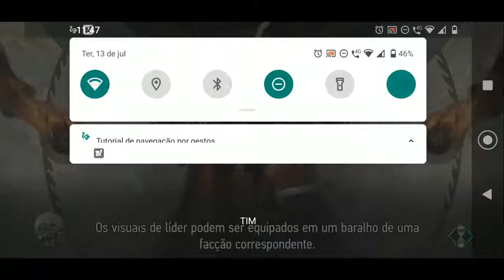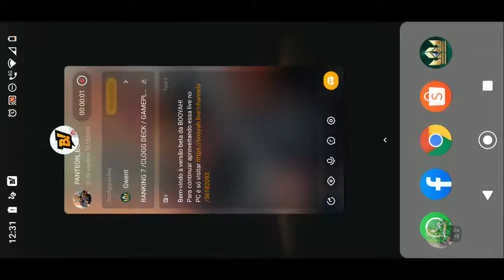Live -RANKING 7 / KOLGRIM DECK / GAMEPLAY / GWENT CARD / ATUALIZAÇÃO JULHO (JULY 2021)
PSN: Berserker_Akuma
Kwai : panteon_bgx  / Meu Código : 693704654

Associado Amazon , Links  :
Resident Evil Village
Monitor Philips 23,8" LED
Controle PS4 Barato

Faço outras coisas da vida além de Jogar !
         Segue meus outros Canais :

Loja de Instrumentos Musicais  :
MEGA BATERA

Canal de Investimentos ; Crypto e Bolsa de Valores :
BTM - BRASIL

SOBRE MIM E O CANAL :

Gosto de Jogos de R.P.G e no Fps Jogo APEX Legends
Procuro Platinar ou Fazer 1000G na Maioria dos Meus Jogos;
Inclusive os Like a Souls,Joguei Demons Souls no Lançamento em 2009 .

Jogos Preferidos :  Dark Souls, Chrono Cross, Final Fantasy, Apex
Brigandine,Dynasty Warriors,Tenchu,The Evil Within,KOF 97,98,2002
Street Alpha 2 , Castlevania , Kingdom Under Fire , Breath of Fire 3,4
Legend of Mana , Vagrant Story , Saga Frontier , Musashi , Sekiro
Lost Planet 1 e 2 , Mortal Shell , DrakenGard , Valkyrie Profile 1 e 2 .

Clássicos : Ogre Battle , FF Mystic Quest , Donkey Kong , Final Fight
Top Gear , Mortal Ultimate , Goof Trop , Mickey M.Q 1,2,3 , Alladin
Altered Beast , Sonic 1 e 2 , King of Dragons , Killer Instinct e Golden Axe .

Maioria dos Jogos Citados acima 90% principalmente os clássicos
Todos Zerados (Inclusive os 13 Finais de Chrono Cross) , os jogos
da ''Nova Geração'' do PS3 pra Frente procuro platinar e fazer 1000G em TODOS .
( Faltaram alguns na Lista em Breve vo atualizar mais )

MEUS SETUP'S HOJE SÃO :

CONSOLES :

PS4 PRO (U.S.A) HD 2 TERAS (Externo)
XBOX360 FAT 20G
PS2 SLIM

PC SETUP :

RAM :      16 GB DDR4 / ASGARD 3500 GHZ
VIDEO :   GTX 1080 TI
HD :         512GB / KING SPEC / NVMe
PLACA :  B450 STEEL LEGEND (ASROCK)
PROCESSADOR :  RYZEN 5 (1500X )
GABINETE : MAGPIE III LATERAL
COOLER : DX-7000 RGB (DEX)

NOOTBOOK DELL i7 3° GERAÇÃO
DDR3 8GB  / HD 500GB